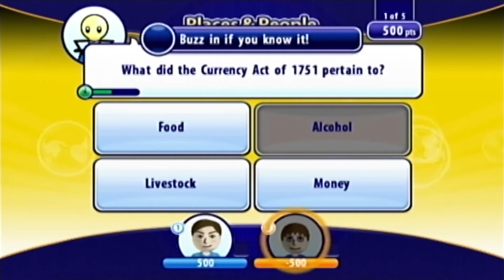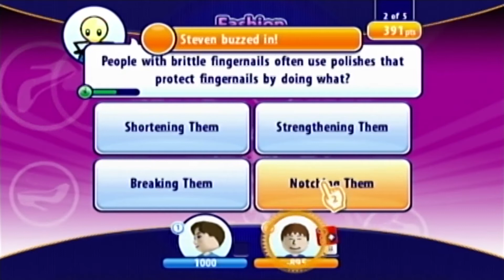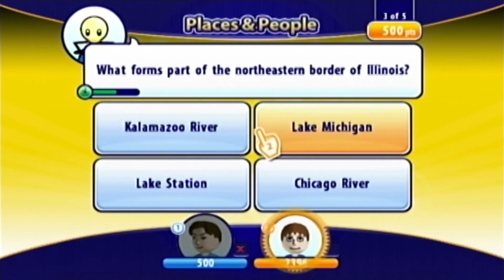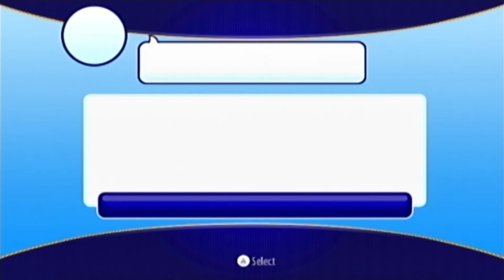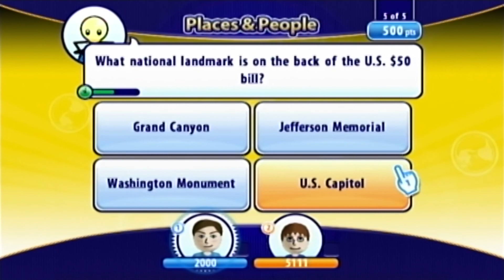Smarty Pants - PART 2 - This is Why You Never Give Up!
Smarty Pants
Episode 2: This is Why You Never Give Up!

WHAT???